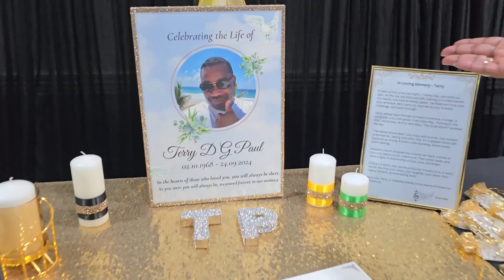Terry Paul 10mins HomeGoing